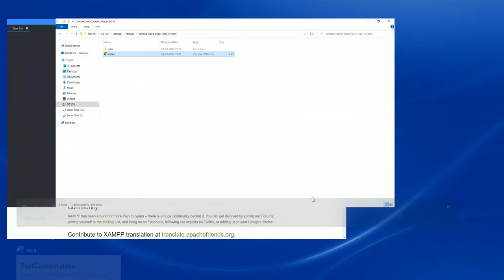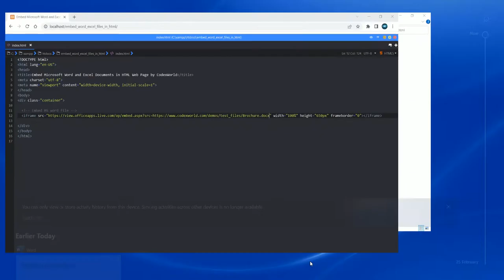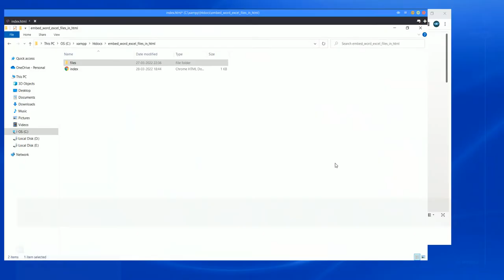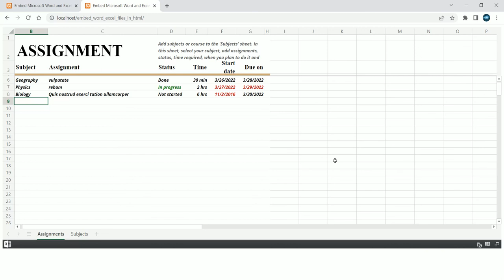How to Embed Microsoft Word and Excel Documents in HTML Web Page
Embed word in HTML - Simple way to display word and excel documents in the web page using HTML iframe tag. Example code to embed MS office document files (.doc, .docx, .xls, .xlsx, .ppt, .pptx) in the HTML web.